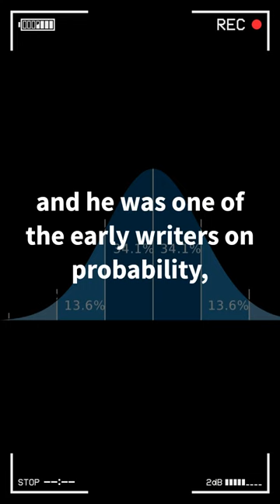Historical Character of the Day and Who is Juan Caramuel y Lobkowitz?